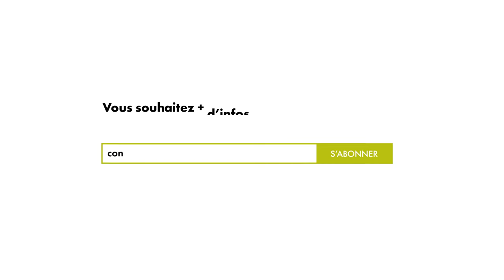En tant que salarié, je peux être à l'initiative d'une consultation en addictologie ?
Interview Vrai / Faux ? - Nos experts vous répondent…